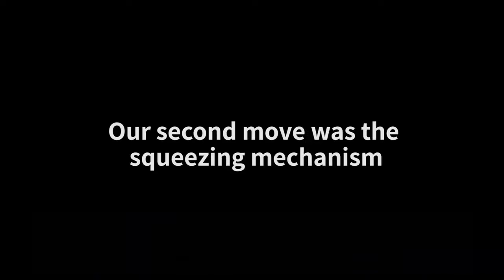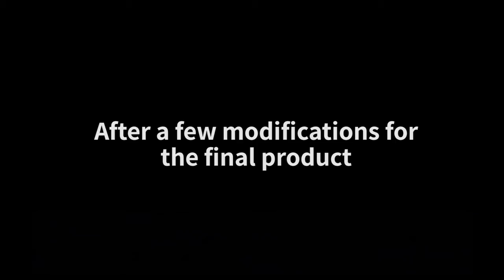Paint Tube Squeezer for Levana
Levana loves to paint and creates incredible art, but her arthritis prevents her from opening and squeezing the paint tubes on her own, the Fixperts help her out by creating a device that opens and squeezes the tubes for Levana, giving her more independence in developing her craft.

Fixperts: Sally Zohar and Aronsberg Itai
Fix Partner: Levana
Master Fixperts: Prof. Gad Charny and Dana Yichye Shwachman
Education Institute: HIT Holon Institute of Technology
Country: Israel